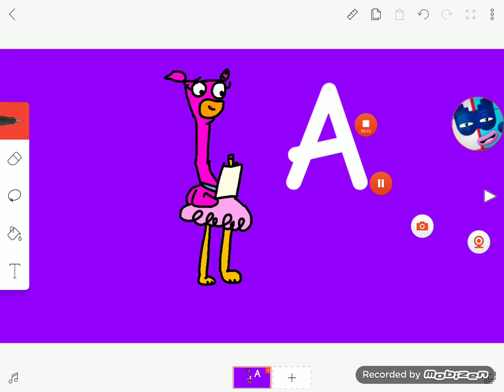Anabella's Alphabet Letter A